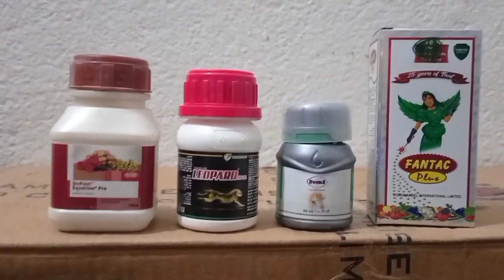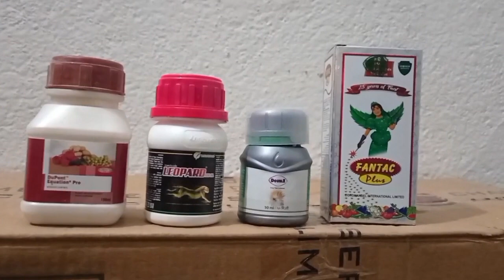अफीम में पीलापन को दूर कैसे करें// अफीम की पैदावार कैसे बढ़ाए//afim farming